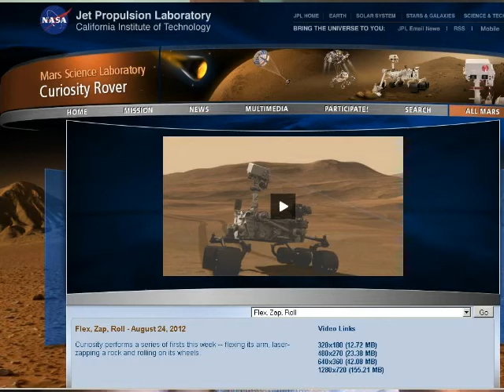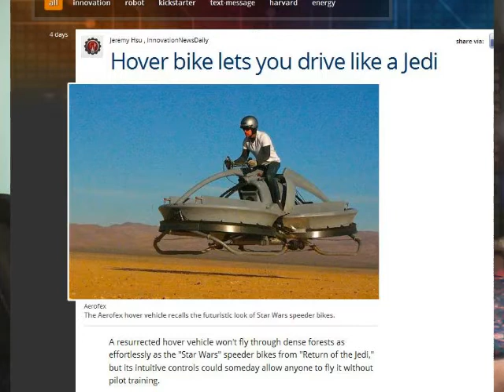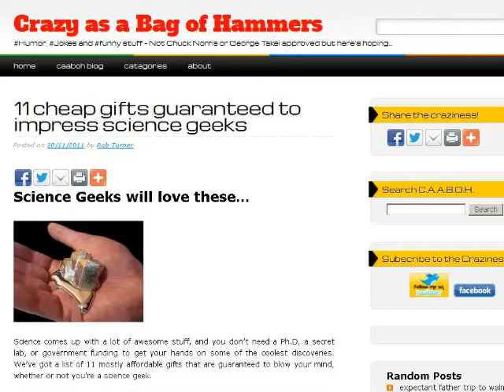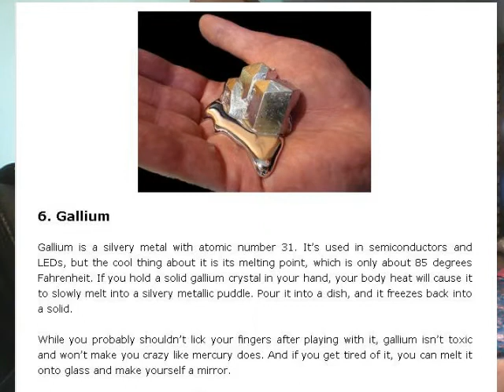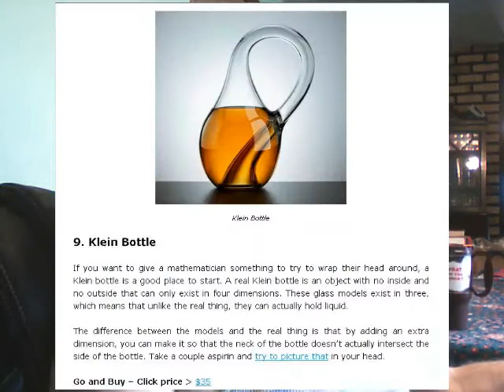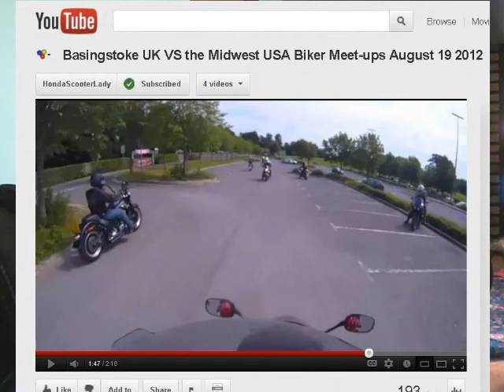TDD report for August 25, 2012